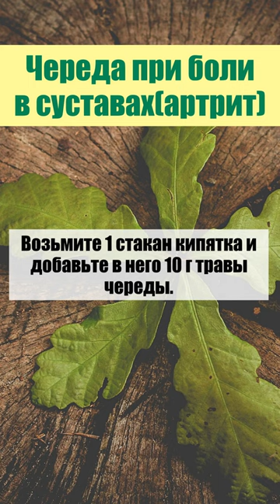Череда при болях в суставах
ВНИМАНИЕ!!!

⚠ Видео загруженные на канал созданы на основе принципа добросовестного использования.